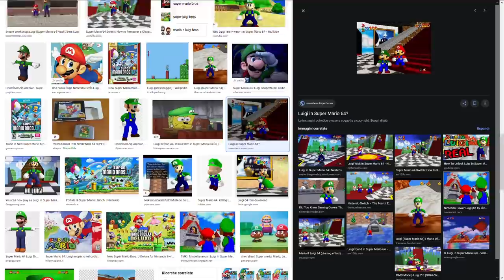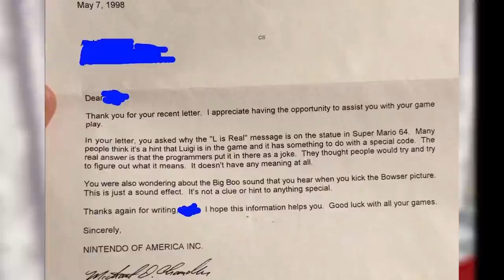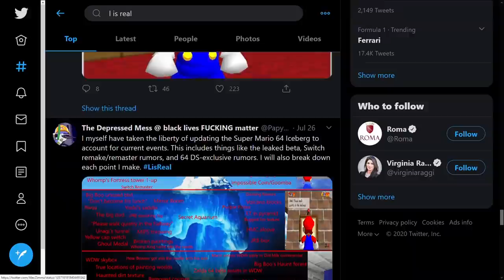L Is Real 2401 – Risolto il più grande mistero della storia! (Luigi in Super Mario 64 Beta - LEAK)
ATTENZIONE SPOILER FFVII a 1:50. Vai direttamente a 2:17 se non hai giocato a FFVII

Dopo 24 anni e 1 mese di speculazioni, rumor, cheat e teorie strampalate, finalmente uno dei più grandi misteri della storia dei videogiochi è stato risolto. L is Real? A quanto pare sì e il recente leak che ha colpito i server Nintendo ha fatto luce su Luigi e la sua presenza nella prima versione di Super Mario 64 per Nintendo 64. Cosa hanno trovato i leak e i modder analizzando il codice sorgente di Super Mario 64? Scopriamolo insieme!

Io sono il Poro Michele, P is real, ciao!